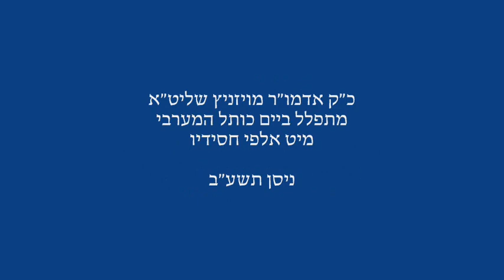Visnitz Rebbe Visits The Kotel Nissan 5772